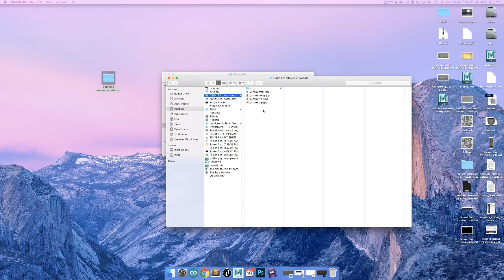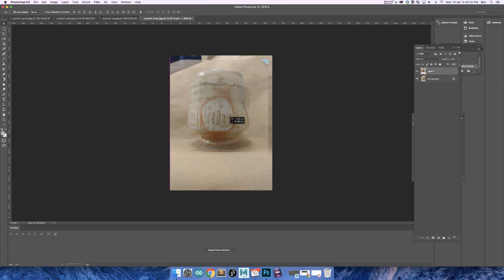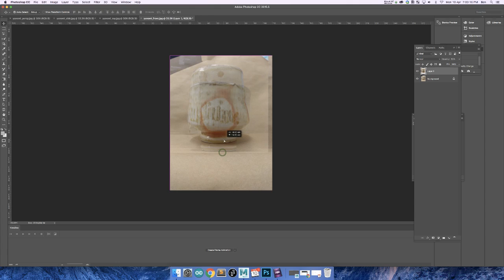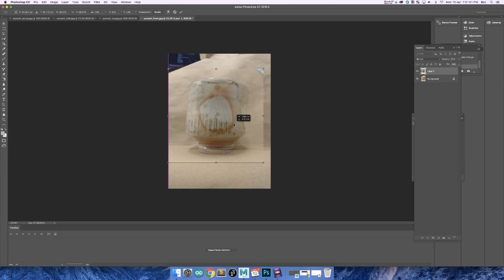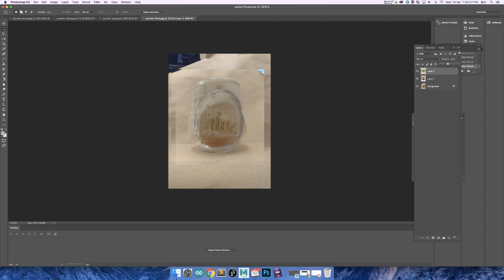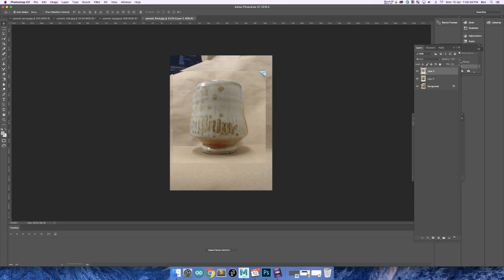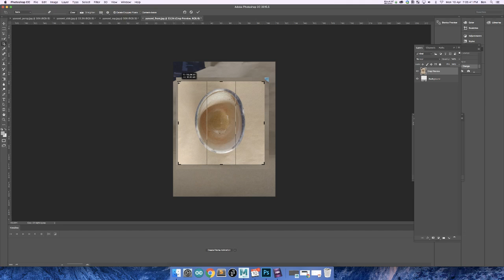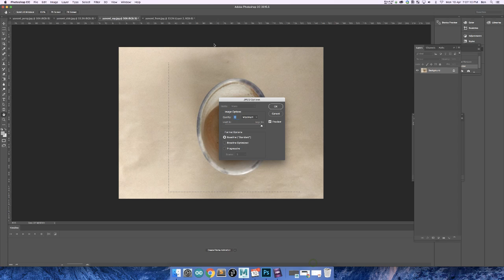creating rough reference images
This video describes how to take some rough orthographic photos of an object which we can then take into Maya.

This tutorial requires Photoshop.